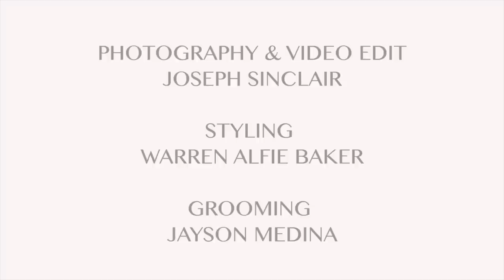Thom Evans behind the scenes on Attitude cover shoot